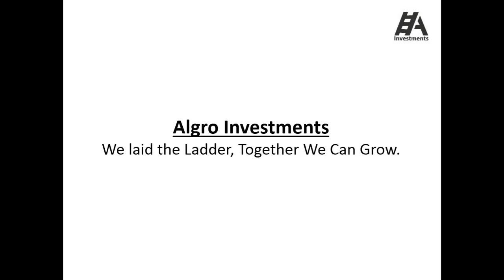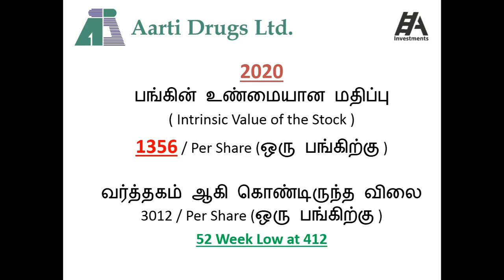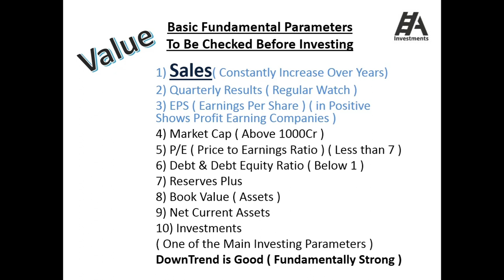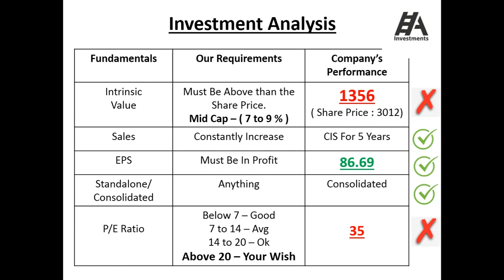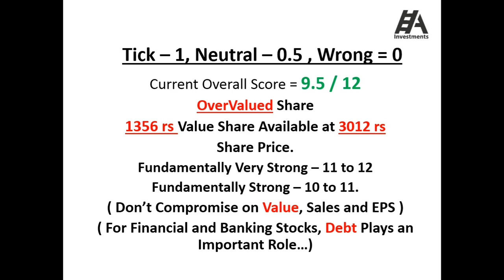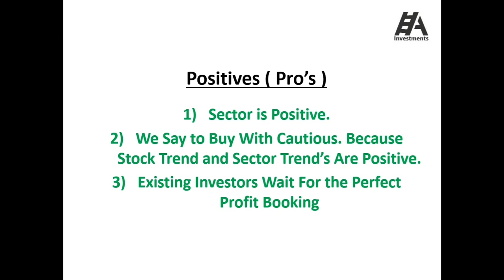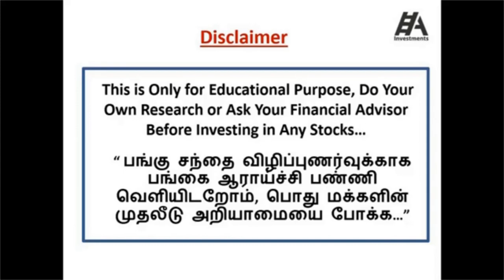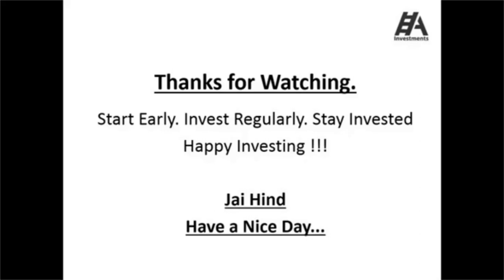Aarti Drugs Stock Analysis For June 2020 is Explained in Tamil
If the Fundamentals of the Companies Looks Attractive Then Go For Investments Decision.

Watch this Video Fully To Gain Some Knowledge About Investing in Indian Stock Market...

To Become a Successful in Indian Stock Market Watch Our Videos  @Algro Investments  Spread Investment Based Value Investing Videos Everywhere.

Our Aim is to Create Awareness about Share Market / Stock Market, Thereby Creating Knowledgable Future Generations.

Happy Investing ! ! !
Heart & Regards
Algro Investments.